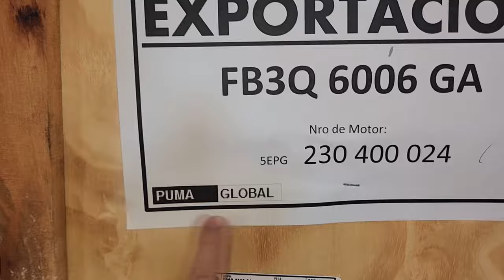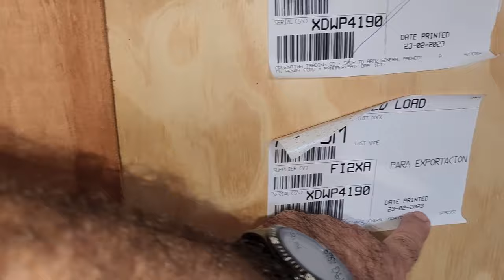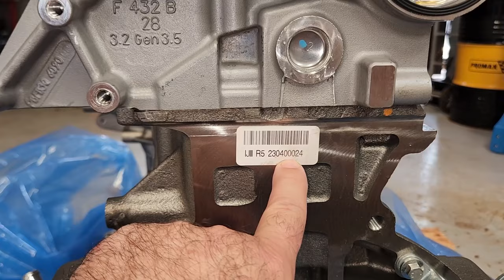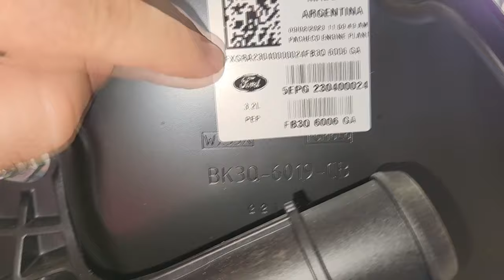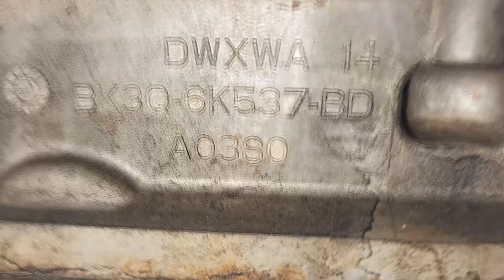cortes // MOTOR NOVO NA CAIXA! Como vem um Motor Ford Quando Comprado na Concessionária?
"embreagem s10"
"melhor mecânica"
"mecânica chevrolet"
"melhor marca óleo s10 5w30"
"como balancear"
"review s10"
"sw4 s10"
"militec funciona"
"serviços toyota"
"oficina toyota"
"o que é hilux garbosa"
"mecânica toyota"
"manutenção toyota"
"restauração hilux"
"hilux antiga"
"diesel 4x4"
"como montar motor diesel"
"diesel 4x4"
"embreagem s10"
"melhor mecânica"